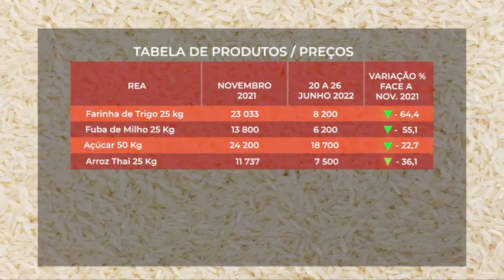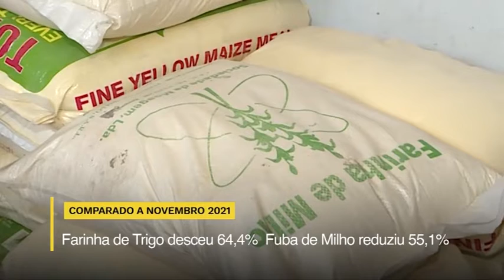Preços baixos da cesta básica em Angola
Preços de referência da Reserva Estrategica Alimentar para 7 dos principais produtos da Cesta Básica, a nível Nacional: semana de 20 a 26 Junho 2022.
A REA - Reserva Estrategica Alimentar, intervém para que todos os angolanos tenham acesso aos alimentos base da sua alimentação a preços justos, evitando a escassez e especulação de preços.
Mais alimentos a preços mais justos para todos.